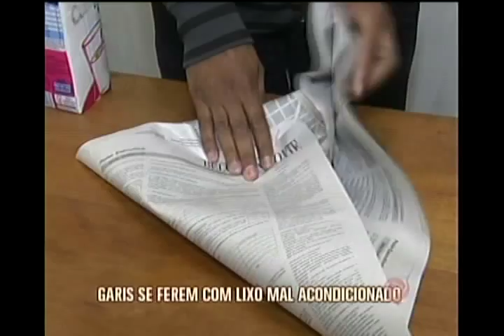Lixos com vidro e sacos abertos machucam garis